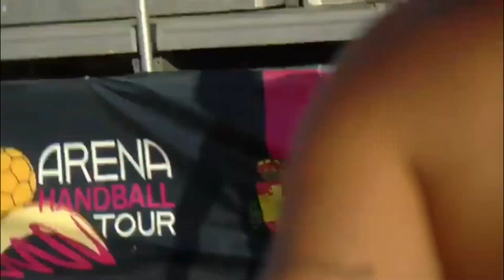Luisa Toro y Andrea Sanchez - Beach Handball femenino Cats partido y sesion de fotos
Pilar Calvet Albert  invitacion